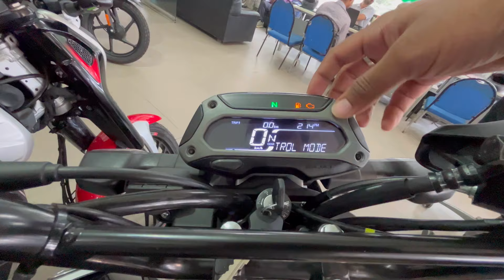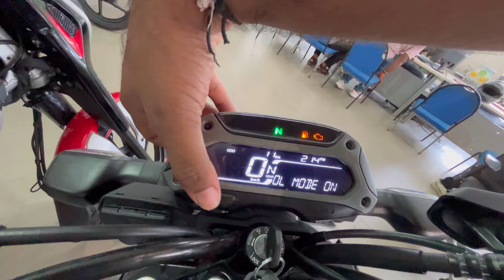मात्र ₹95,000/- दुनिया की 1st CNG MOTORCYCLE | ₹1/K.M - BAJAJ FREEDOM 125 🇮🇳